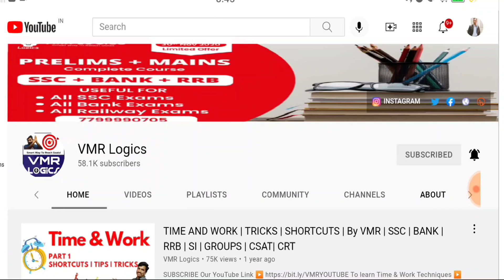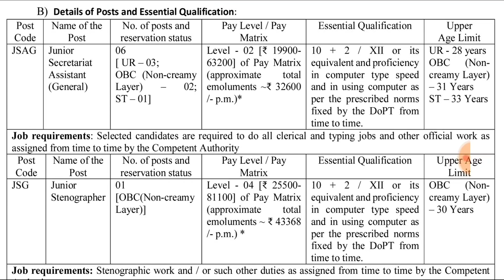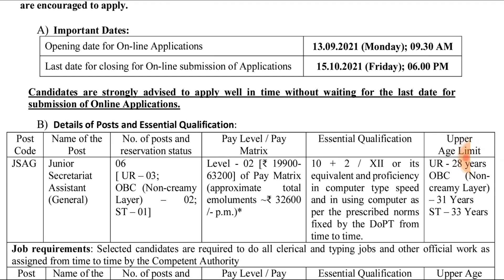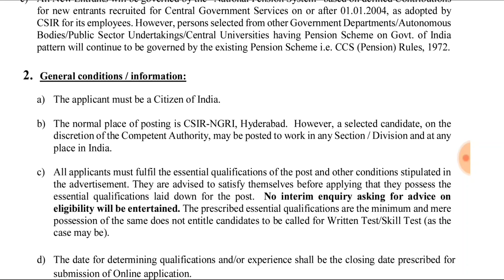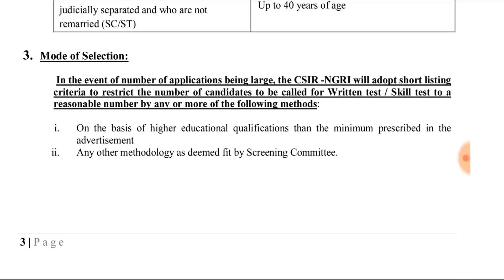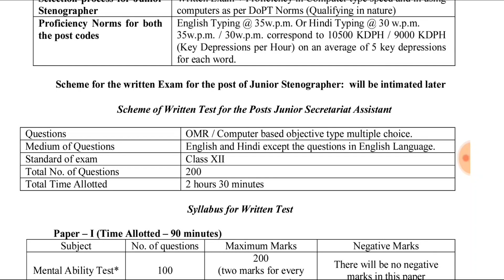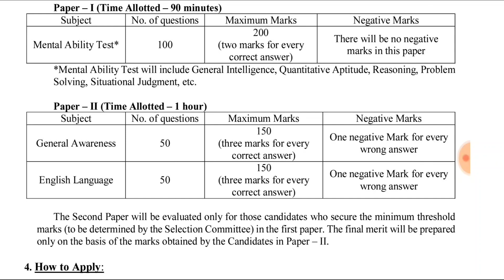జూనియర్ అసిస్టెంట్, స్టెనోగ్రాఫర్ ఉద్యోగాలకు నోటిఫికేషన్ | 12వ తరగతి ఉంటే చాలు | సొంత రాష్ట్రంలో job